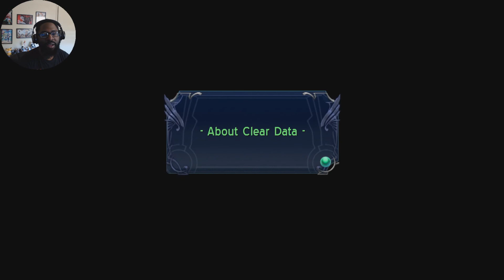"The final battle" Ys Memories of Celceta: ep 20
Welcome to the MidNite Gaming channel. Right now we are playing Fire Emblem at our on pace.
Wanna really know what's going on in my personal life then go to my instagram